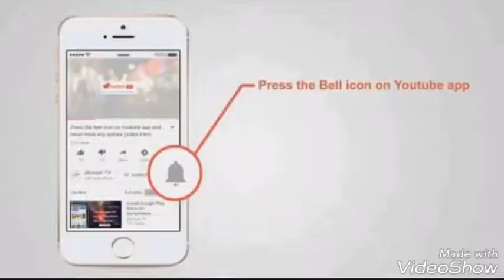how to make fresh aloe vera gel at home )एलो वेरा जैल निकालने का सही तरीका।।।।।।।